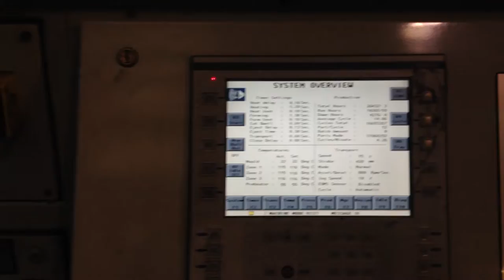Plastimach Used Thermoformers, CNC Routers, Die Cutters, Extruders, and Vacuum Forming Equipment